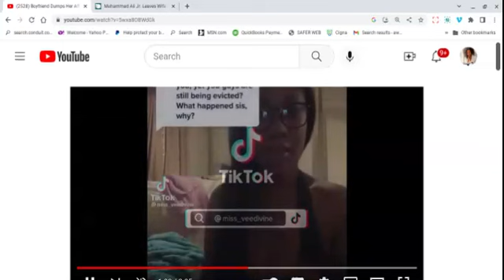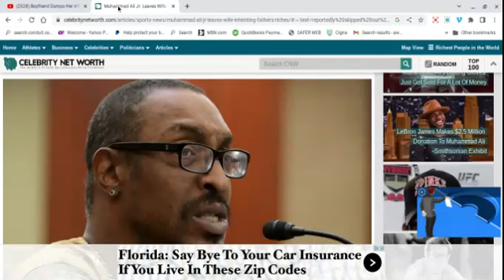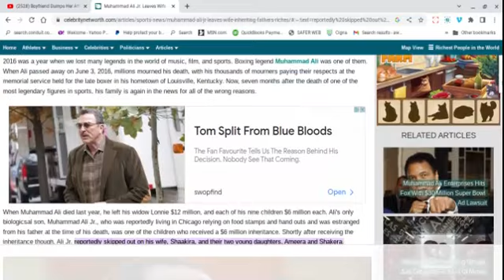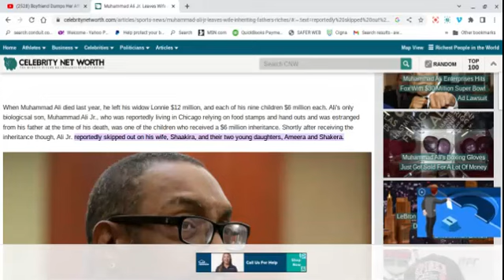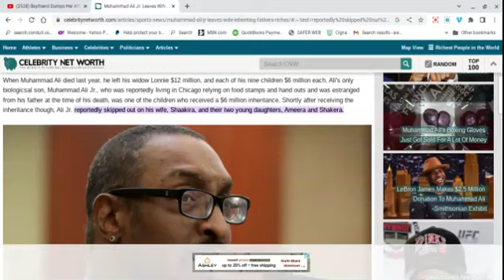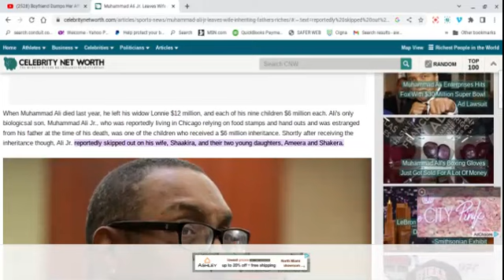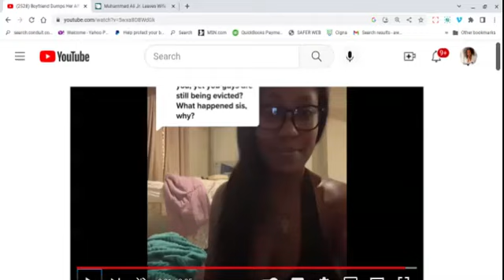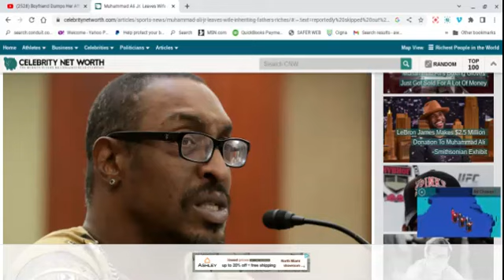She Got Notice of Eviction & Her Kang Got His Wig Twisted. BW Please WAKE UP!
Commentry on Tik Tok Video of a woman who was evicted & in true Dusty fashion, he turned on her.